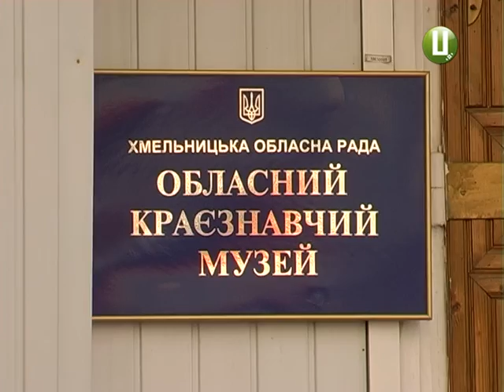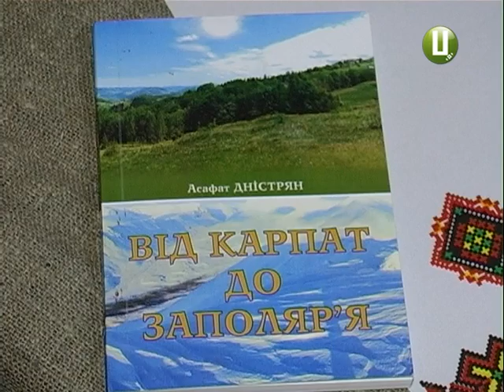Виставка художника політвязня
Життєвий шлях самодіяльного художника Асафата Дністряна проліг від Карпат через заполярний ГУЛАГ на Ізяславщину, де він тепер і мешкає. Та в усіх суворих випробуваннях Асафат Дністрян зберіг талант живописця.